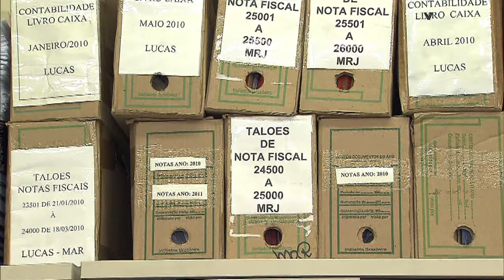Programa Bem Mais Simples reduzirá burocracia no fechamento de empresas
NBR NOTÍCIAS - 26.02.15: O governo federal lançou nesta quinta-feira (26) o Programa Bem Mais Simples. O objetivo é desburocratizar os processos de abertura e fechamento das pequenas e médias empresas e criar um registro único de pessoas físicas. O ministro da Secretaria da Micro e Pequena Empresa, Guilherme Afif Domingos, destacou a facilidade para se dar baixa no CNPJ da empresa, evitando que os proprietários paguem encargos sem que o empreendimento esteja funcionando.